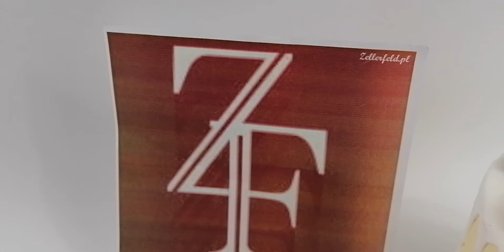Taca lustrzana GLAMOUR SILVER X945-PREZENTACJA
Taca Glamour  ma szklany lustrzany spód, po obwodzie tacy ozdobny brzeg  kryształy.

Odbicie lustrzane tacy tworzy ponadczasową ,elegancką kompozycję idealnie pasują do wielu wnętrz, uzupełniając różne stylizacje.

Idealnie sprawdzi się jako prezent na nowe mieszkanie czy też urodziny lub rocznicę. Doskonały do podawania ciast, owoców, deserów, a także innych posiłków, niesamowity design sprawia, że sama w sobie robi wrażenie.

Wymiary:

długość   38 cm